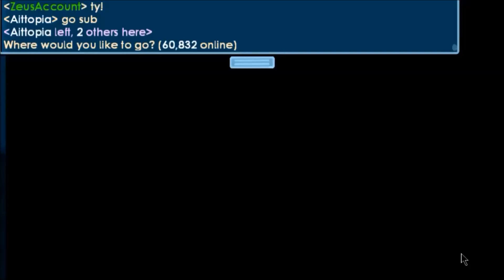Growtopia Selling my science world and buying a farm world!-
Smile more!